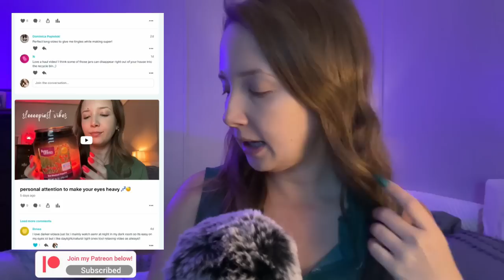ASMR for when you need to RELAX NOW 🧘🏼‍♀️✨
New Bern NC 28563 🌛 Want more ASMR from me? ✨AD FREE✨
The ability to request what I film each month?

🌛THE MOST CASUAL VLOG CHANNEL IF YOU NEED SOME SOCIAL INTERACTION IN YOUR LIFE... As I surely do!!!... COME HANG OUT WITH ME!!💖👯‍♀️⬇️

26 years old.